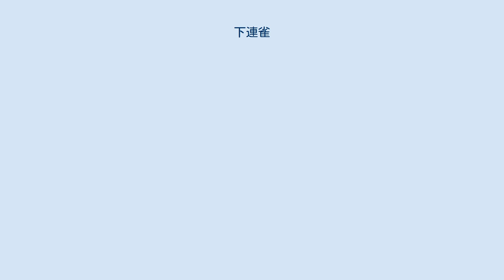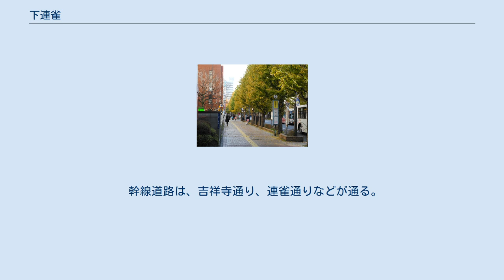下連雀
日本 」 東京都 」 三鷹市 」 下連雀 下連雀 （しもれんじゃく）は、東京都三鷹市の地名。
現行行政地名は下連雀一丁目から下連雀九丁目。
 市北部に位置し、御殿山、中町、上連雀、野崎、新川、牟礼と接する。
主に住宅地として利用されている。
 住宅地の地価は、2019年（平成31年）1月1日の公示地価によれば、下連雀3-6-4の地点で64万7000円/m2となっている。
 1657年（明暦3年）1月の明暦の大火による神田連雀町（現在の千代田区神田須田町・神田淡路町付近）の被災者の移住地として1658年（万治元年）に神田連雀新田として開墾されたことに由来する。
「連雀」とは小板を使った背負子のことで、江戸神田のその職人仲間が住んでいた町を連雀町と呼んでいたことが連雀の名の由来とする説もある。
1700年前後に新田開発の進捗とともに、連雀新田が連雀村と称され、京都（朝廷）に近い方を「上」と称し、江戸方に近い方を「下」と称す慣習により上連雀村に対して下連雀村となった。
 2018年（平成30年）1月1日現在の世帯数と人口は以下の通りである。
 市立小・中学校に通う場合、学区は以下の通りとなる 鉄道の駅は、下連雀3丁目に武蔵野市とまたがる形でJR中央本線三鷹駅がある。
 小田急バス・京王電鉄バス・関東バス、コミュニティバスでは武蔵野市が運営する「ムーバス」、三鷹市と小田急バスの共同事業であるみたかシティバスが三鷹駅を始めとした町域に乗り入れている。
 幹線道路は、吉祥寺通り、連雀通りなどが通る。